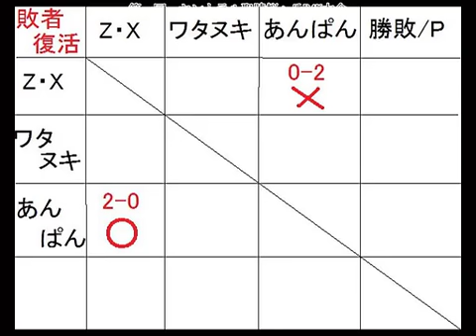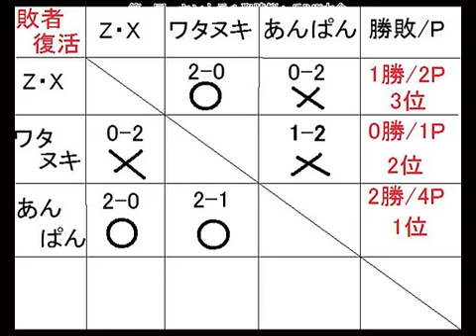P4U 03/05 Seiseki-Sakuragaoka Central Tournament Part 4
from nico

P4U - ペルソナ４ ジ・アルティメット イン マヨナカアリーナ -

ペルソナ4 ジ・アルティメット イン マヨナカアリーナまとめWiki